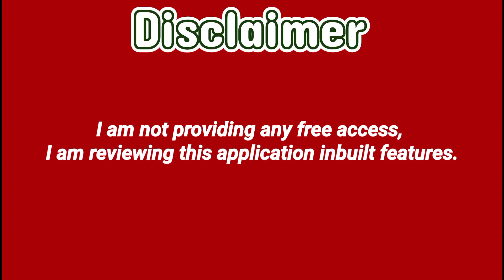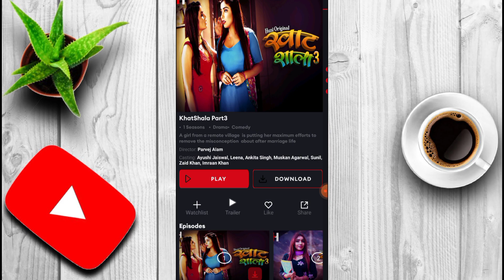Hunt Cinema App | Hunt Cinema App Kaise Use kare | How to use hunt cinema app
aaj is video mai bat karunga ki hunt cinema app kaise use kare..

1. hunt cinema app
2. hunt cinema app kaise use kare
3. how to use hunt cinema app